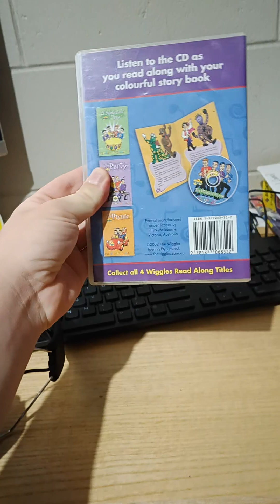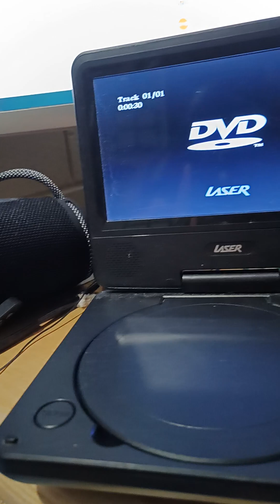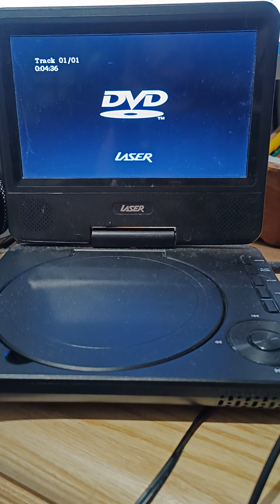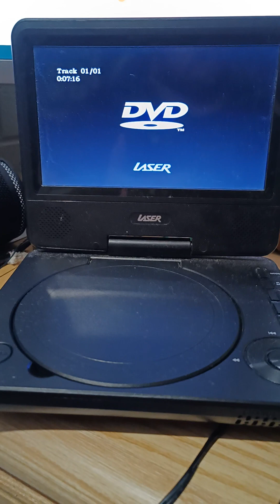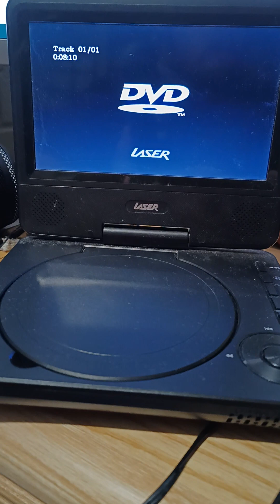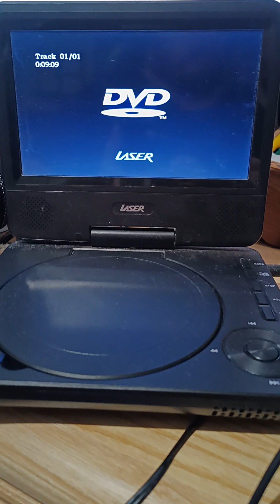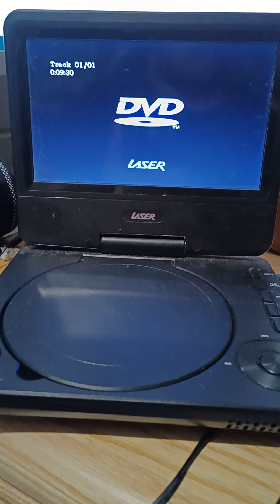The Wiggles The Magical Rhyme (2002) Full Video